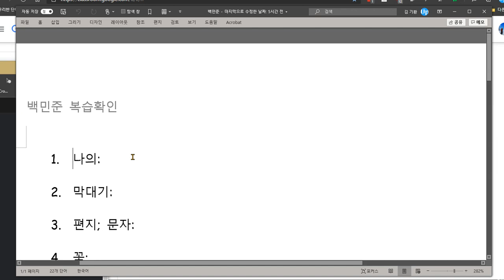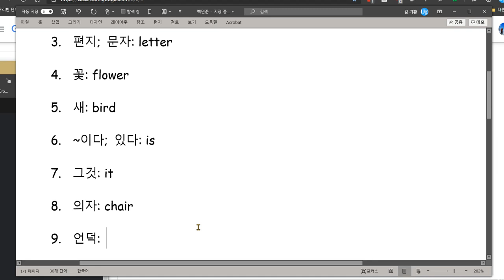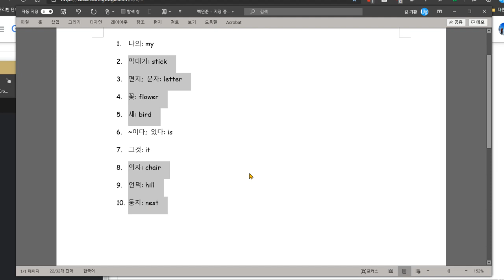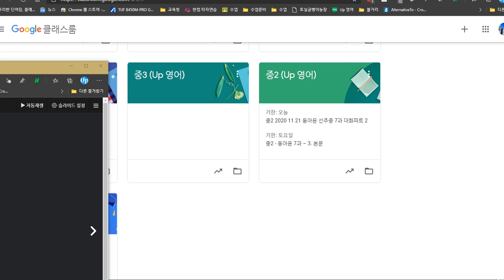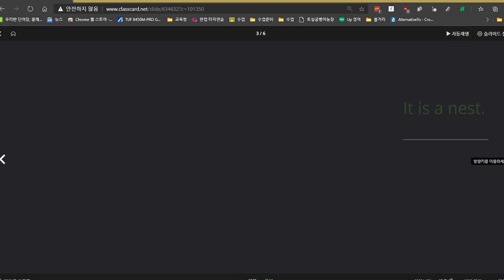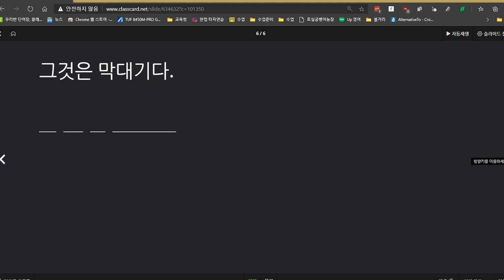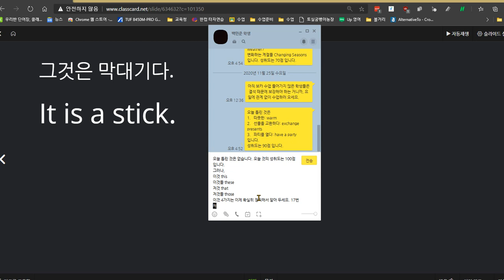백민준 2020 11 26 칭찬 성취도 100 그러나 지시 대명사에 대해 여러번 설명했으나 이해도가 낮아서 다시 설명해 주었습니다